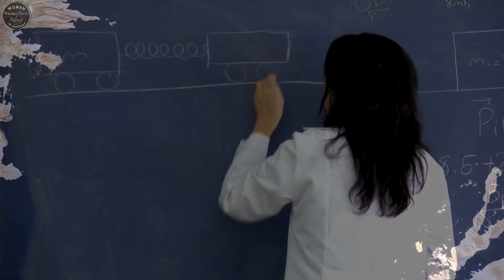Is A Lavender Marriage In Store For Oscar & Maud Beaton in The Gilded Age Season 2 Episode 3?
Meet Maud Beaton in  The Gilded Age Season 2 Episode 3. The young woman who is rumored to be Jay Gould’s  illegitimate daughter who had been living in Paris, has a 'paid companion' and who Oscar finds "suitable and charming". Can anyone say, gay?

Sure she is an heiress with money and Oscar can smell money a mile away but is there more to his interest in Maud Beaton than just her money? I am betting that there is. A lot more!

⭐⭐⭐ The Gilded Age Season 2 | Maud Beaton IS Cassie Chadwick, Famous Female Con Artist Of The Gilded Age

⭐⭐⭐ Who Held the Title of the Most Notorious Dollar Princess in the Gilded Age? Jennie Jerome

⭐⭐⭐ The Gilded Age Season 2 💘 Larry's Gets A Lover! Who Was She in Real Life History?

⭐⭐⭐ The Gilded Age Season 2 Revealed!  Teaser Trailer + New Plot Lines With Even More Drama Ahead!

⭐⭐⭐ The Tormented Marriage of Elizabeth Wharton Drexel - Wife of "King" Harry Lehr of The Gilded Age

⭐⭐⭐ A Shocking Truth About Consuelo Vanderbilt | Is Poor Gladys Russell Doomed in HBO's The Gilded Age?

⭐⭐⭐ The Gilded Age HBO TV Series: Meet The Very Real Women of 19th Century New York Society

Title: Growing Up
Artist: Scott Buckley
Genre: Piano
*As an Bookshop.org Associate we earn from qualifying purchases.

ATTRIBUTIONS
Public domain & Creative Commons lic. via Wikimedia Commons, Wikipedia